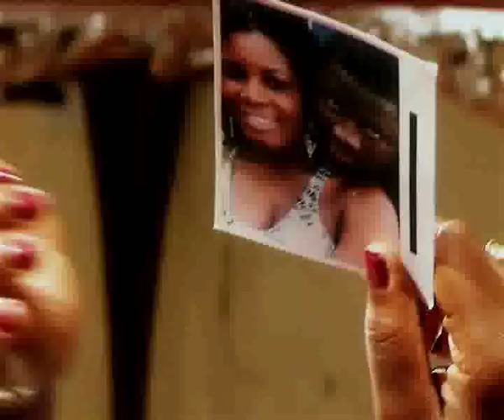Irene Logan Ft Asem - Runaway